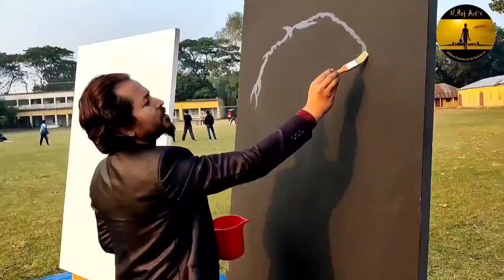Quick Painting in Stage. by N-Raj Of Argantine Legend Messi.mp4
QuickPainting_by_N-Raj_Of_Argantine_Legend_Messi  Lionel Andrés Messi[note 1] (Spanish pronunciation: [ljoˈnel anˈdɾes ˈmesi] (listen); born 24 June 1987), is an Argentine professional footballer who plays as a forward for Ligue 1 club Paris Saint-Germain and captains the Argentina national team. Widely regarded as one of the greatest players of all time, Messi has won a record seven Ballon d'Or awards,[note 2] a record six European Golden Shoes, and in 2020 was named to the Ballon d'Or Dream Team. Until leaving the club in 2021, he had spent his entire professional career with Barcelona, where he won a club-record 35 trophies, including ten La Liga titles, seven Copa del Rey titles and four UEFA Champions Leagues. A prolific goalscorer and creative playmaker, Messi holds the records for most goals in La Liga (474), most goals in a La Liga and European league season (50), most hat-tricks in La Liga (36) and the UEFA Champions League (8), and most assists in La Liga (192), a La Liga season (21) and the Copa América (17). He also holds the record for most international goals by a South American male (91). Messi has scored over 785 senior career goals for club and country, and has the most goals by a player for a single club.